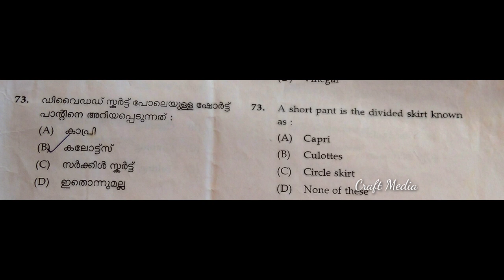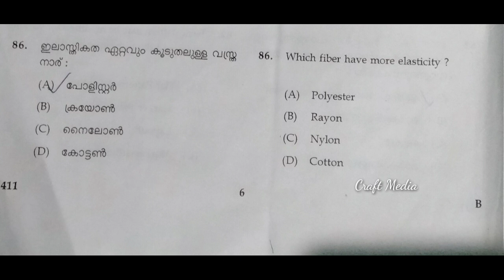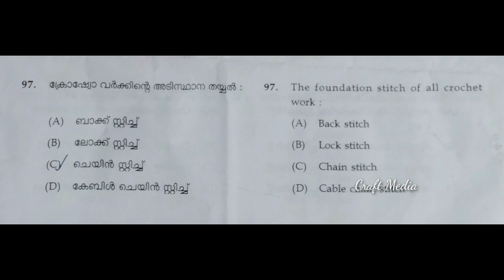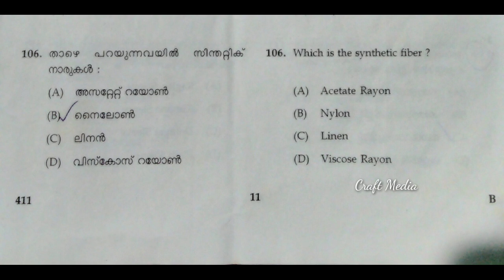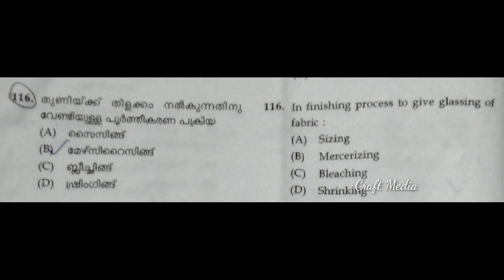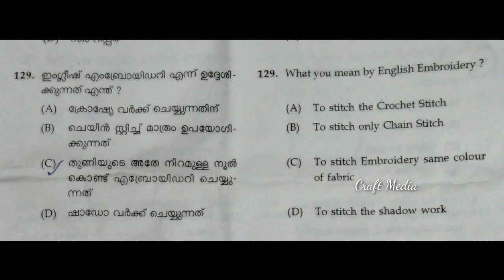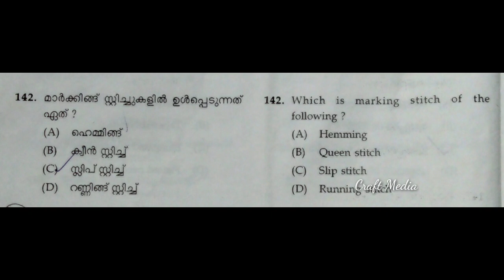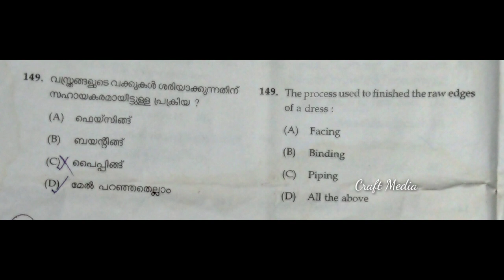K-TET 2017 AUGUST -CATEGORY IV -SEWING QUESTION PAPER ANALYSIS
2017 AUGUST  CATEGORY  IV SEWING